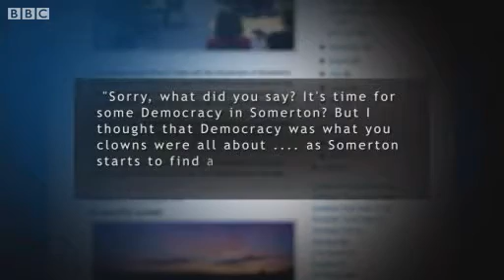20091106 BBC Newsnight Michael Crick The Somerset Suiciders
Local Bloggers are beginning to produce a few good examples of effective scrutiny of Local Councils.

This is a Newsnight Report about a local controversy in the Somerset town of Somerton, which has lead to a number of resignations from the Town Council.

9 out of 11 Town Concillors have resigned in protest at what they say is the "tone" of reporting on a local blog.